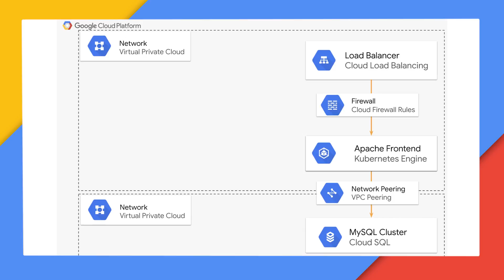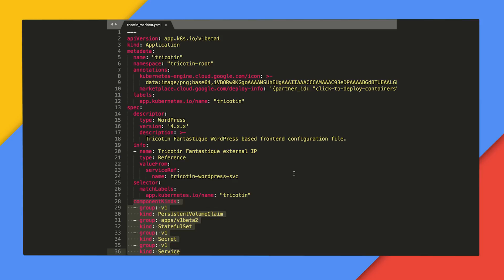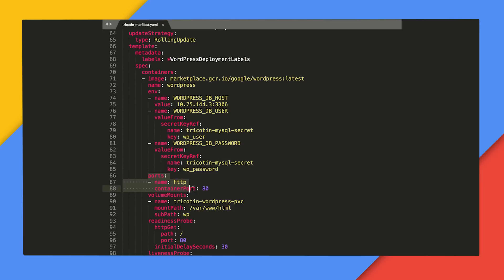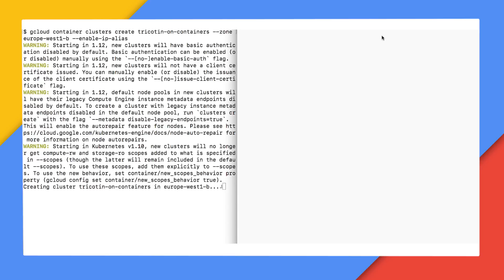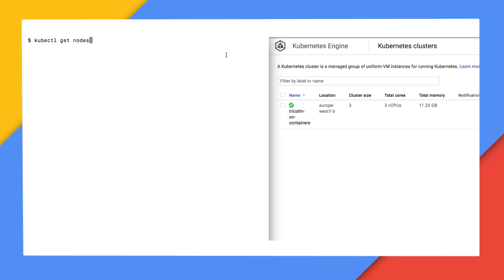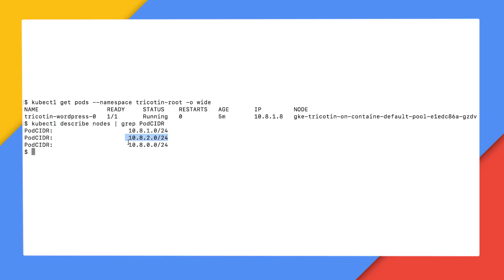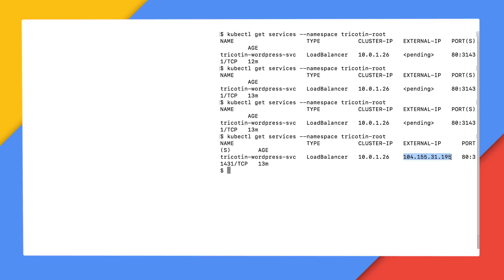Déployer une application LAMP sur Google Kubernetes Engine | Parlez-vous le Cloud? Saison 2 Ep 6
Vous voulez déployer votre application conteneurisée sur GCP de manière scalable et sans vous soucier de l’infrastructure?

Dan vous expliquera comment réaliser cela à l’aide de Kubernetes et Google Kubernetes Engine.

Kubernetes est un framework open-source qui vous permet de déployer et gérer des applications conteneurisée dans une architecture distribuée sur plusieurs machines. Kubernetes Engine est le produit qui vous permet de déployer ce type d’architecture sur Google Cloud de manière entièrement managée.

Dan est Strategic Cloud Engineer chez Google Cloud, au sein de l’entité Professional Services Organization.

N'hésitez pas à nous faire part de vos retours sur : ce qui vous a été le plus utile, ce que vous voudriez que l’on améliore et les sujets que vous souhaiteriez aborder dans une prochaine saison.